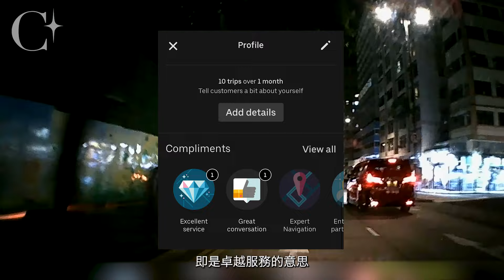新牌的士司機TALK出個明天｜揸Uber Taxi有讚又賺貼士 | 的士客戶服務6招| C加車 紅的第2試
C加車 長週末租的士來玩，第二度開著Uber Taxi接生意！雖則之前話生意麻麻，但竟獲乘客大讚：「這是我坐過最好的一程的士！」更在程式用加許「Excellent Service」和「Great Conversation」，即是服務好，又talk得！
我真係咁勁？其實又唔係，但回看當時對話，自己的確做對了一些事。分享下，共勉之。

Over the long weekend, I rented a taxi for a day of fun. Then, for the second time, I used the Uber Taxi and see if I could pick up some business.  Though business was sluggish for me, a passenger surprised me by saying, "This is the best taxi ride I've ever had!" She even gave me "Excellent Service" and "Great Conversation" ratings in the app!

Am I really that great?  I actually don't think so, but looking back at our conversation, I definitely did some things right. Sharing that lovely encounter with you, and let’s all do it better!

Note: 乘客的聲音係經過數碼處理嘅。The passenger’s voice has been digitally altered.